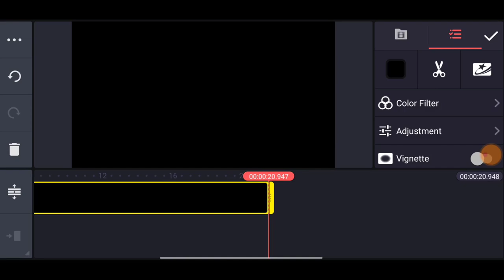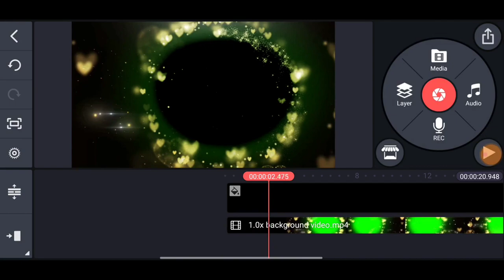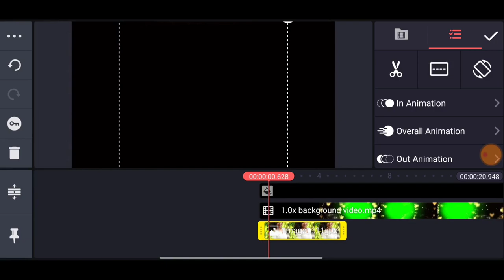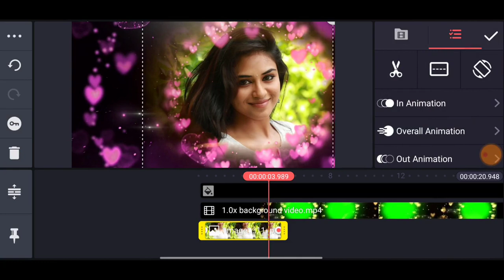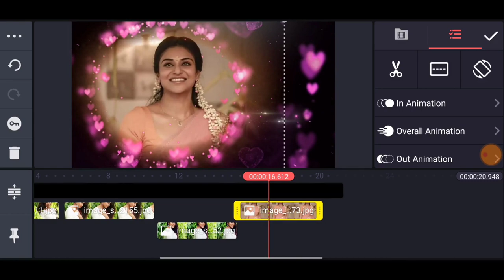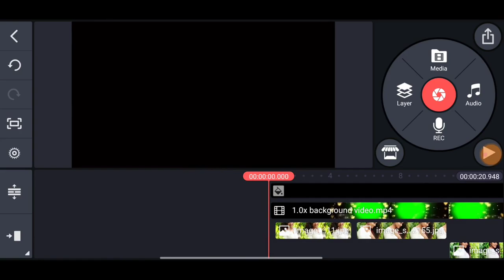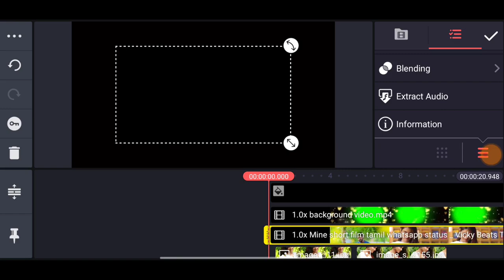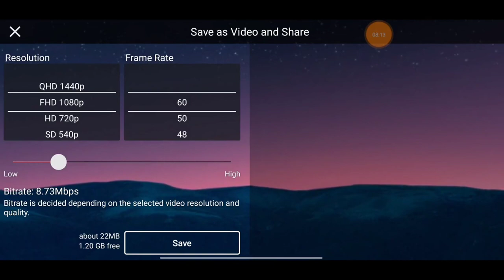Love Frame Video Editing Kinemaster Tamil | Romantic Love Video Editing Kinemaster | Luna Tech Tamil